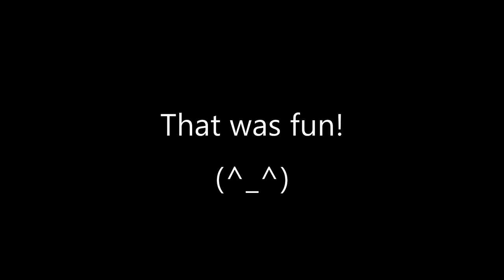The Huggy Wuggy Piggy Bank will steal your coins｜FUNNY cardboard crafts DIY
Today's video is 「How to make cardboard Piggy Bank！The Huggy Wuggy Piggy Bank will steal your coins｜FUNNY cardboard crafts step by step.」